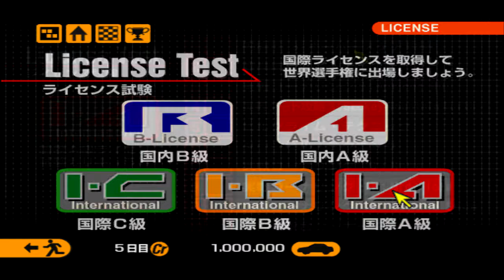Gran Turismo 2 (Part 2) - IB, IA & S License Exams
It's time for another part of License Center exams for pros. International and Special License have a set of very difficult tests which can be very easy, but might required a lot of stamina, steel nerves or simple tricks to get passed. Prize cars are fast LM edition vehicles, so it's worth it...